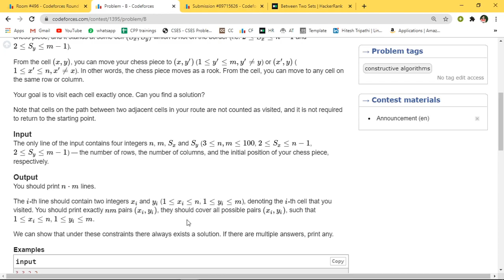(Prob-B) Boboniu Plays Chess | Codeforces Round 664